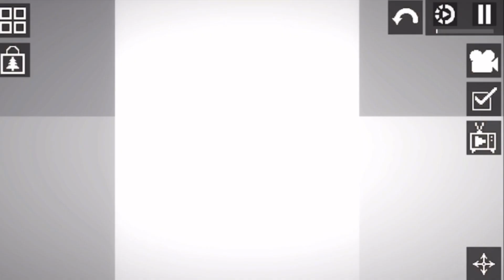Skibidi toilet E.A. season 1 CREDITS: ​@DaFuqBoom episodes 6-12